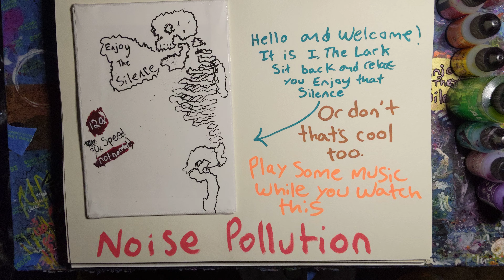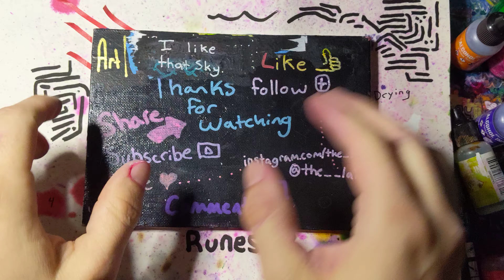Runes | Art Timelapse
This is a piece on a 5 inch by 7 inch canvas made with 13 different colors of alcohol inks and a black posca paint marker.

You're an archaeologist and you've just discovered a rune. You have to align all the runes to reveal its mysteries.